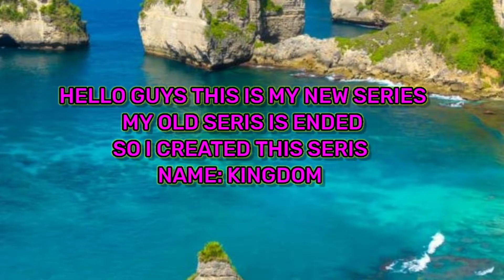MINECRAFT BUT COLLECTING FOOD 😋 | KINGDOM | AWAISE GAMER#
MINECRAFT BUT COLLECTING FOOD 😋 newseries | KINGDOM | AWAISE GAMER#gaming minecraft AWAISE GAMER

description:
SO HELLO GUYS KAISE HO AAP SABI LOG SO IS VIDEO MAI EK NAYE SERIS BANANE JARAHA HUN EIS SERIS KA NAAM HAI : KING DOM : FIRST VIDEO OF THE SERIES

TOPICS COVERED;

1: COLLECTING ALL TYPES OF VEGETABLES AND BREAD
2: COLLECTING LOOT IF VILLAGE
3:FULL ENJOY IN THIS GAMEPLAY VIDEO

Or search in Instagram I'd : sorry guys I can't put fullstop in description I will say dot my I'd is : Syed dot awaise dot 10